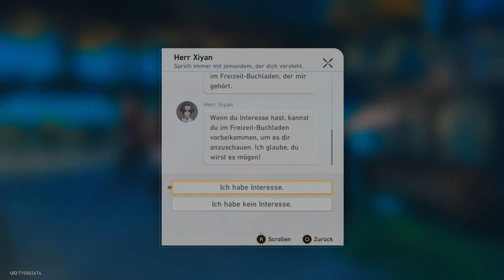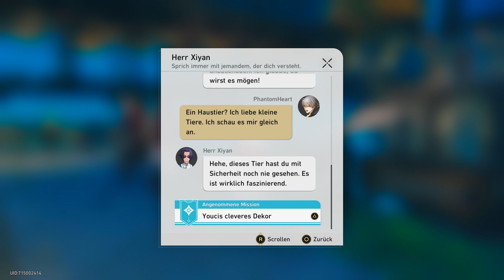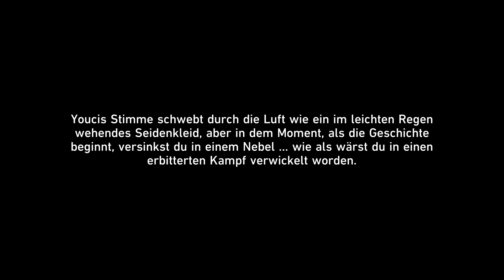Guinaifens Nächstes Abo-Special & Ein Schräger Vogel 🚆#150 Honkai: Star Rail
Der Geisterjägertrupp hat es geschafft die 1 Million auf Luofu Paranormal zu knacken, weshalb es zeit für das Letze Abo-Special auf der Xianzhou Luofu wird!
Abgesehen davon erwartet einen noch ein etwas Schräger Vogel...

Genre: Adventure, Rollenspiele
Spielmodi: Einzelspieler
Plattform: Playstation 5
USK: ab 6 Jahren
Publisher: miHoYo, COGNOSPHERE PTE. LTD.
Entwickler:  miHoYo, COGNOSPHERE PTE. LTD.